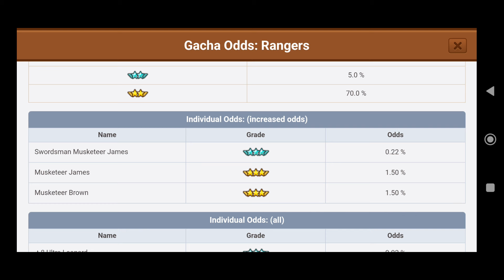105 GACHA TIKET BERBURU MUSKETEER BROWN!! 🔥🔥 LINE RANGERS INDONESIA: MAY TIE-UP EVENT